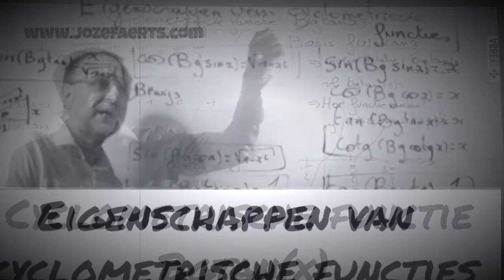Afspeellijst Goniometrische Functies